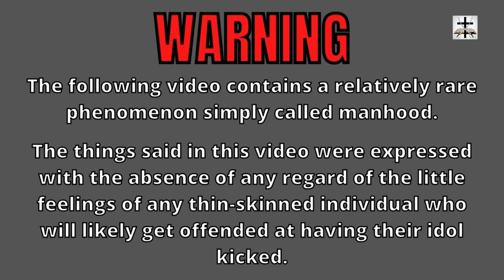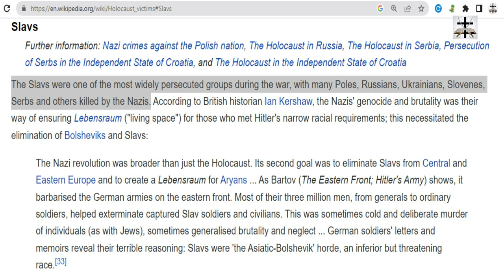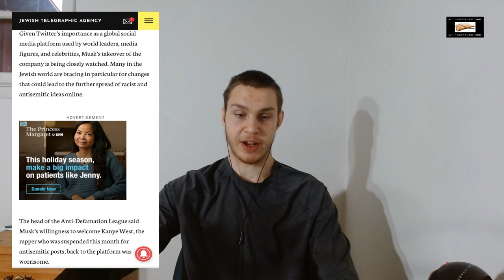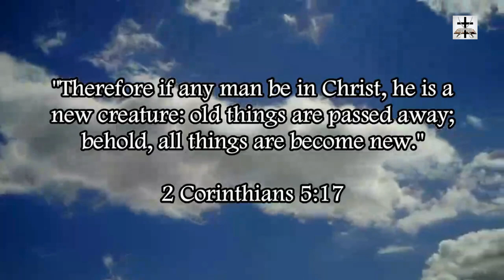Talmudic Jews Angry At Elon Musk For Allowing More Free Speech On Twitter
Talmudic Jewish organizations are terrified at the idea of free speech and exchange of ideas on Twitter!